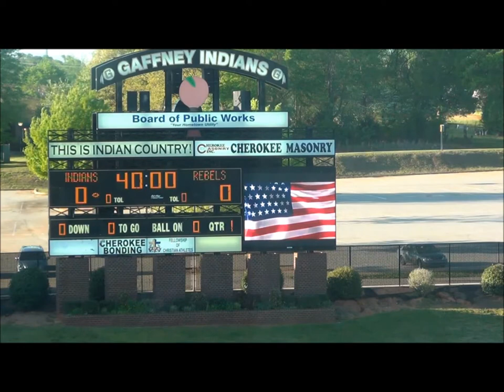Gaffney High Soccer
2014 GHS goals